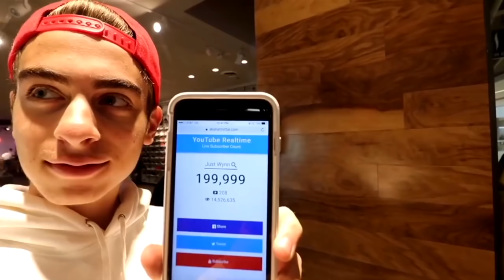$5,000 BEST HYPEBEAST MYSTERY BOXES ON YOUTUBE!! (CRAZY UNBOXING)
In today's video, I open a bunch of packages including two mystery boxes. I am so happy to be back on Youtube and thank you all for your constant support on the videos.

Chuki beats produced the instrumental for this video.